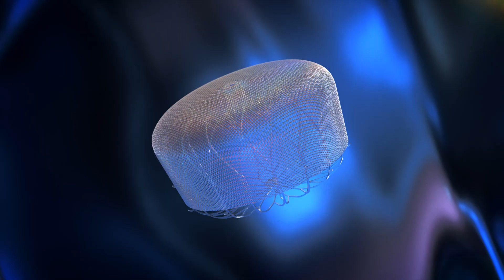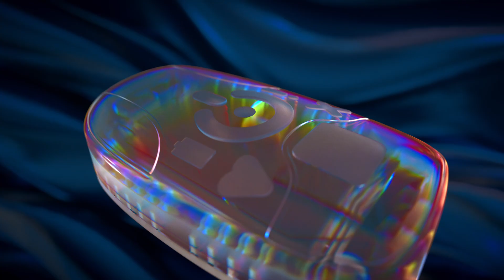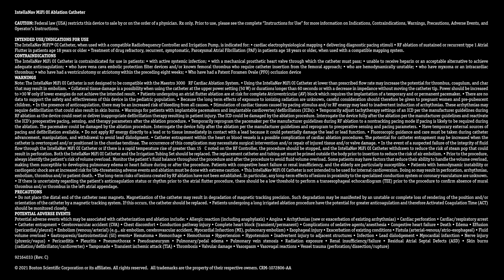Perspective is Power: Shape the Future of Electrophysiology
Discover the transformative power of human innovation and advanced technology in revolutionizing healthcare.

Explore Boston Scientific's advancements in cardiac care, showcasing how precision tools and focused thinking are reshaping outcomes for heart failure management and sudden cardiac death prevention. With actionable insights and cutting-edge solutions, learn how healthcare professionals are empowered to lead innovation and master the care continuum.

Modern diagnostics and streamlined treatments turn data into life-saving decisions, redefining the future of cardiac health. Celebrate the human ability to anticipate and transform, as we unlock the potential to revolutionize care and create a healthier tomorrow.

Join us on this inspiring journey of innovation in healthcare. Watch now to redefine what’s possible in cardiac care and share your vision for the future of medicine through our portfolio of clinically-proven electrophysiology products.

Prior to use, please see the complete “Directions for Use” for more information on Indications, Contraindications, Warnings, Precautions, Adverse Events, and Operator’s Instructions Rx only. CRM-1072806-AA | CRM-2110407-AA